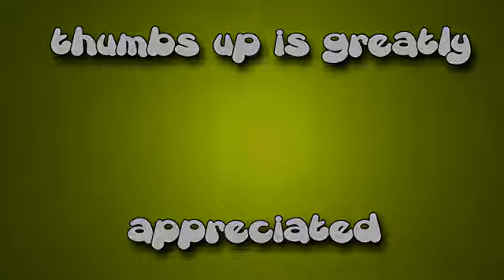Deadpool Chasing Rogue Part 13 Walkthrough Gameplay Commentary